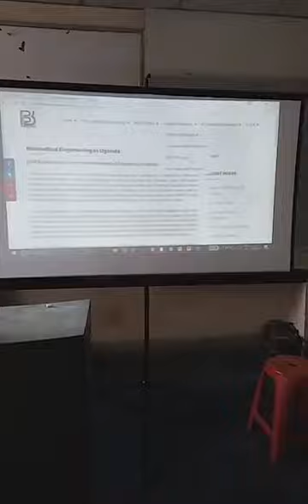Website Launch at Jadavpur Univeristy 2 mp4 crdownload